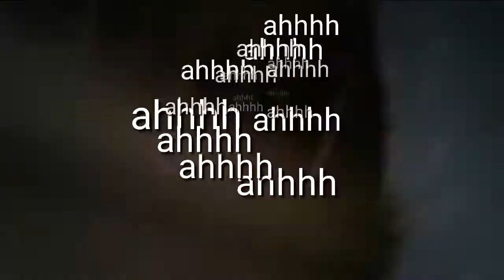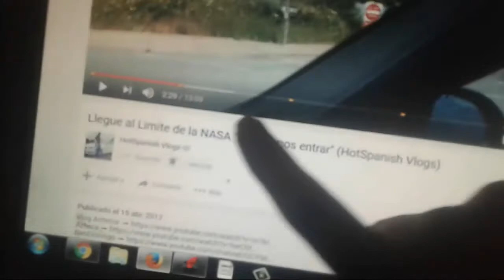Un Dia Con Romelz15!